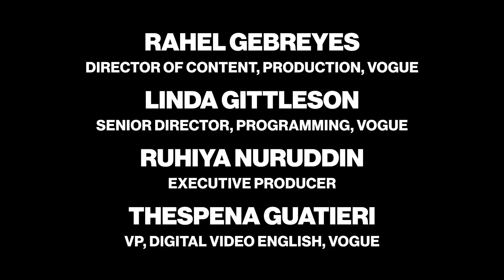巴黎街拍#7：直擊紐約街頭穿搭！基本款單品混搭古董精品 What Are People Wearing In New York City?｜Vogue街拍｜Vogue Taiwan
Vogue 在時裝週期間走上紐約街頭，請城裡的人們談論他們的外表。從復古的意大利圍巾到精美的刺繡裙子，就讓紐約時裝周街頭的型人們為你示範最搶眼的時髦造型！